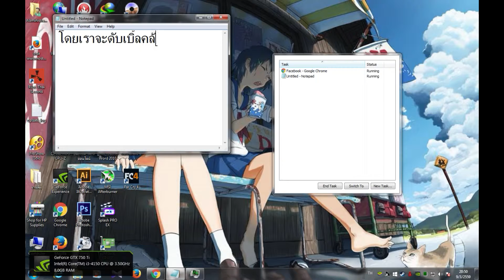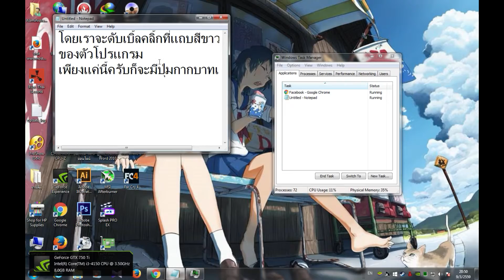วิธีแก้ปัญหาแถบwindowหาย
เผื่อใครที่ยังไม่รู้นะครับ^^